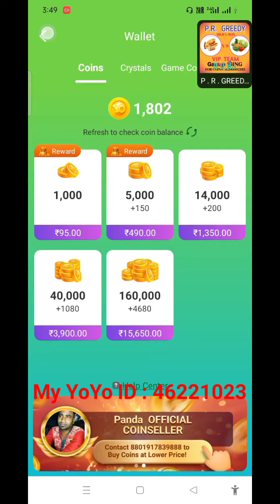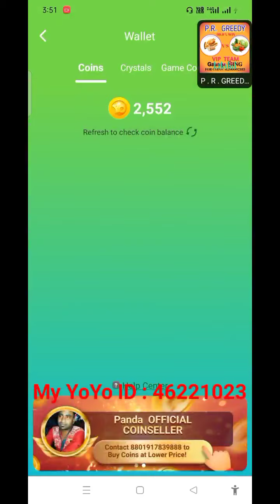Yoyo Greedy baby 2550k Winning Game || yoyo greedy baby new trick || Prince Tech Official